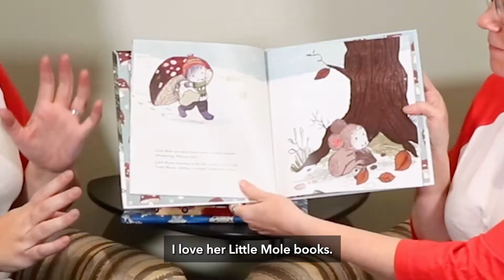Advent Unwrapping Week 1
Looking for a book recommendation for Christmas gifts? Check our suggestions!